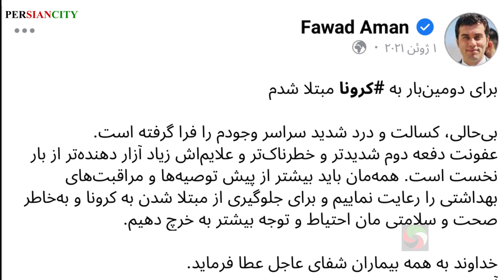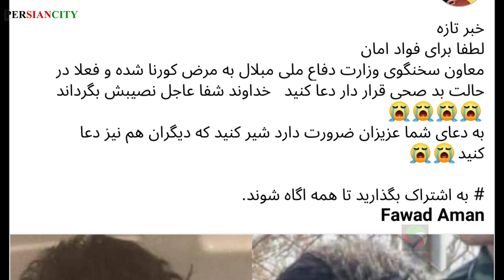محبوب ترین خبرنگار تلویزیون طلوع همین حالا به دعاهای شما ضرورت دارد